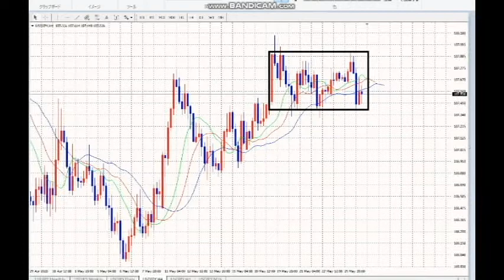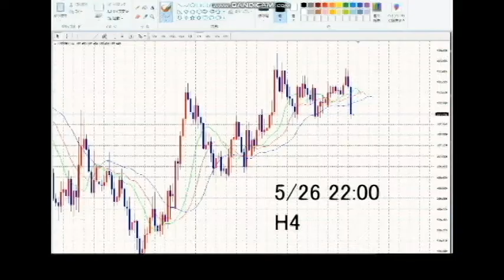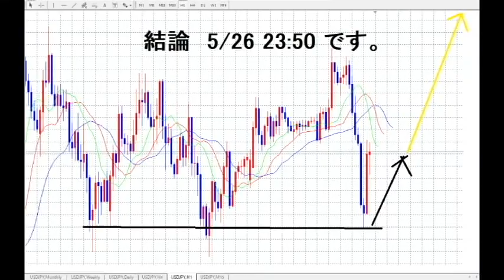【FX】昨晩からの思考まとめ